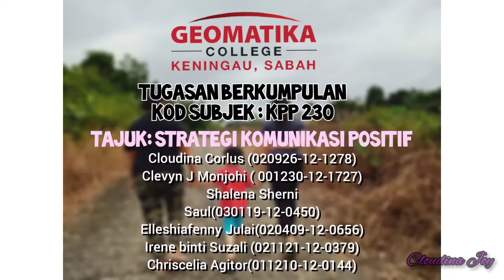Tugasan berkumpulan KPP 230 -Cloudina Corlus dan kumpulan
Saya, Cloudina Corlus bersama ahli kumpulan ditugaskan untuk membuat video berdasarkan Laporan Tugasan berkumpulan  dalam subjek Early Childhood Principles and Practices (kod: KPP230)

1. Cloudina Corlus
2. Clevyn J Monjohi
3. Irene binti Suzali
4. Chriscelia Agitor
5. Elleshiafenny Julai
6.Shalena Sherni Saul
7. Keveledeus Juanil